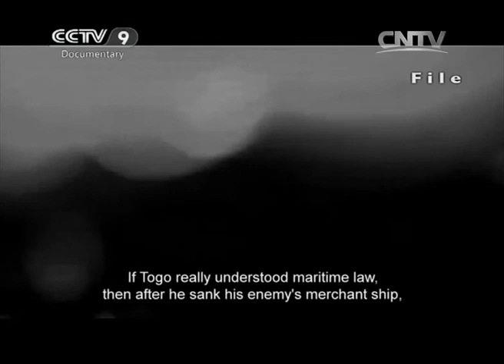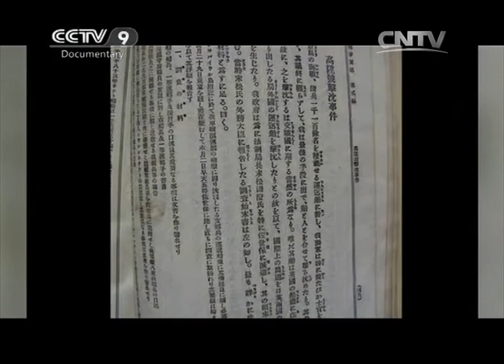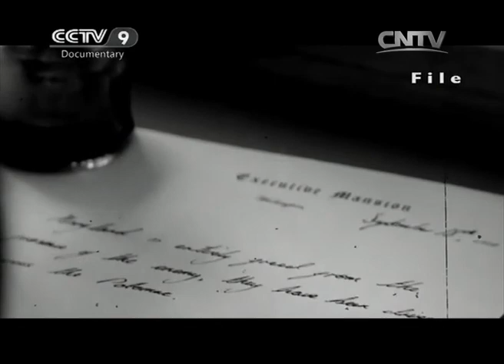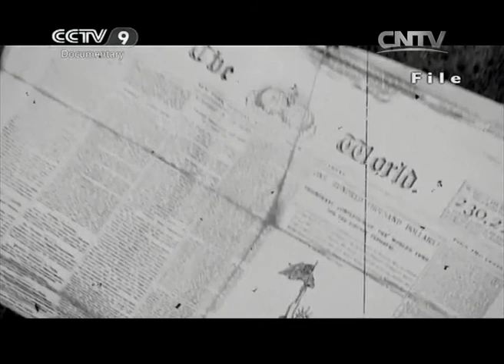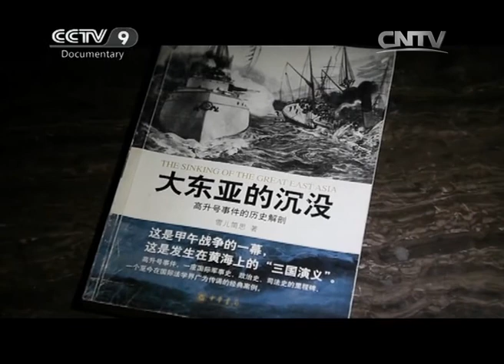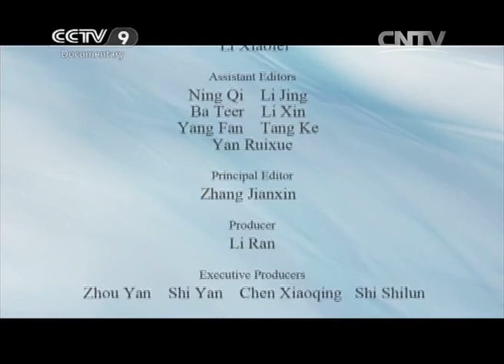Prelude of the First Sino-Japanese War: Sinking of the Kowshing EP4 | China Documentary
Britain sought to retaliate against Japan, and Li Hongzhang also wanted to make an alliance with Britain to jointly attack Japan through this incident. Li Hongzhang actively contacted Britain for this, but the British government did not attack Japan in the end.